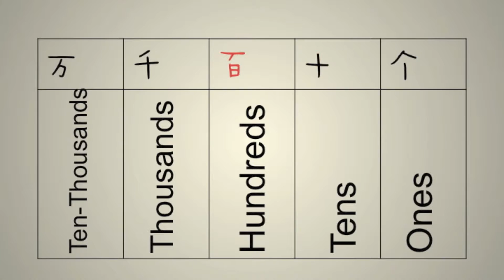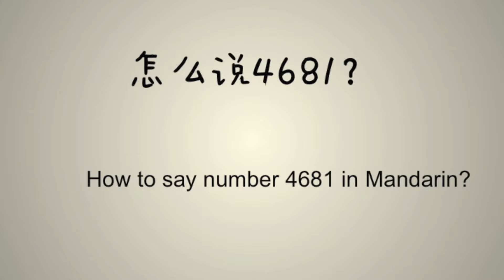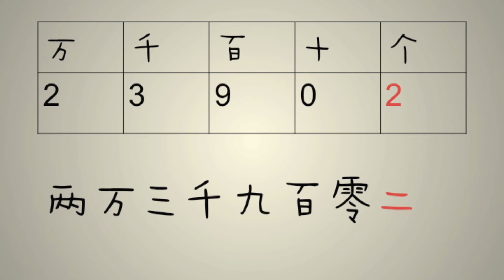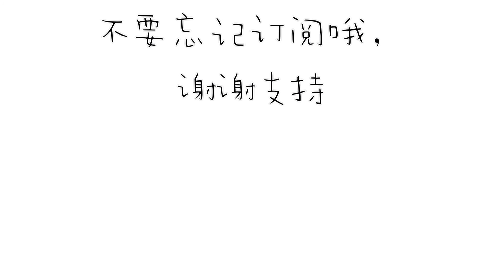Place Value in Chinese